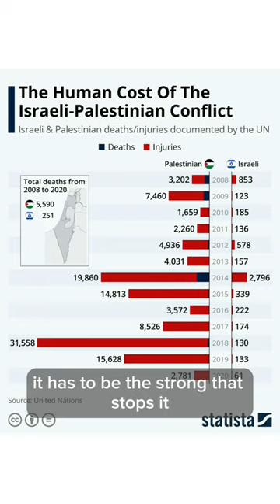Who can stop the Israel - Palestine conflict? Support @doctorswithoutborders and others helping.